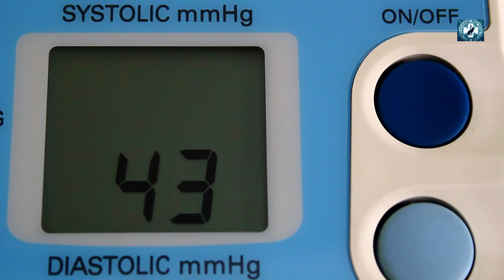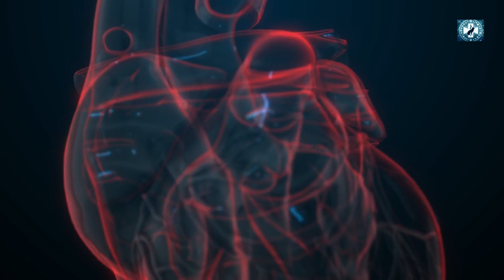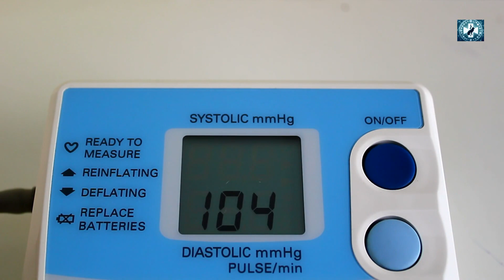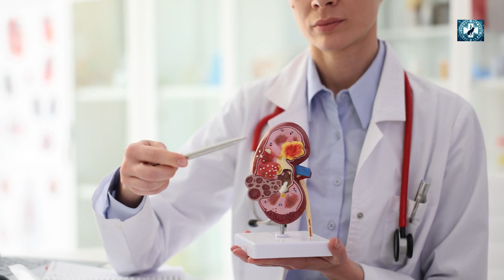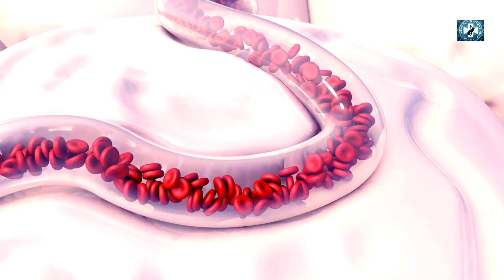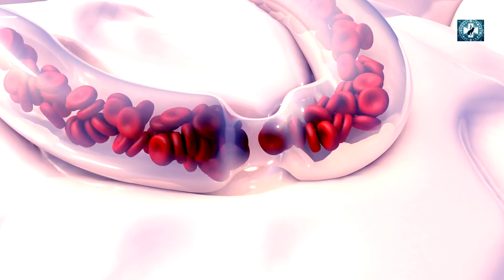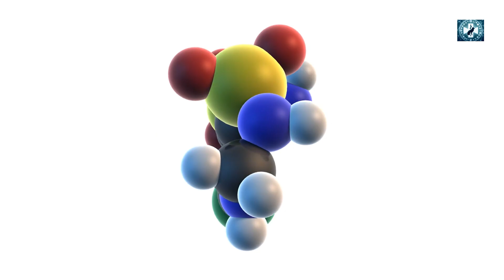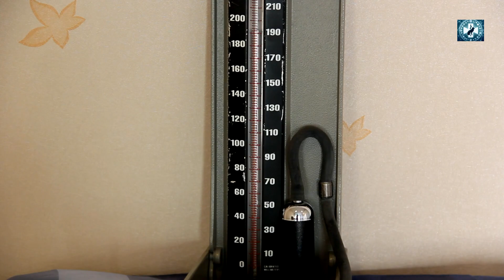Prevent High blood pressure complications: Top 7 high blood pressure superfoods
Unlock the power of your diet to combat high blood pressure! In this must-watch video, we dive into the top 7 superfoods that can help manage your blood pressure levels naturally. From leafy greens to potent berries, discover how these nutrient-packed foods can enhance your heart health and provide a delicious way to keep your numbers in check.

Learn about the benefits of each superfood and how they contribute to lower blood pressure.
Get practical tips on incorporating these foods into your daily meals.
Understand the role of diet in managing blood pressure and improving your overall health.

🔍 Covered in This Video:

The Science Behind High Blood Pressure and Diet
Top 7 Superfoods for Blood Pressure Management
Easy and Delicious Recipes to Incorporate These Superfoods
Lifestyle Changes for Better Heart Health

🌟 Don't miss out on this opportunity to transform your health! Our expert tips and insights will guide you through making simple yet effective changes to your diet that could make a significant impact on your blood pressure levels.

💬 We Want to Hear From You! Have you tried any of these superfoods? Share your experiences or your go-to recipes in the comments below. Let's create a community of health-conscious individuals supporting each other!

👉 Remember: While diet plays a crucial role in managing blood pressure, it's essential to consult with a healthcare professional for personalized advice and treatment options.

TIMESTAMP.

00:06 Intro
00:59 Hypertension the silent killer.
02:30 Hypertension explained.
03:00 Causes of high  blood pressure.
05:16 What is the normal blood pressure?
05:43 Stages of Hypertension.
07:00 Signs and symptoms of High blood pressure.
08:40 Complications of High blood pressure.
10:38 Treatments for high blood pressure.
11:25 Hypertensive medications.
13:29 7 foods that help lower blood pressure.
14:18 Conclusion.